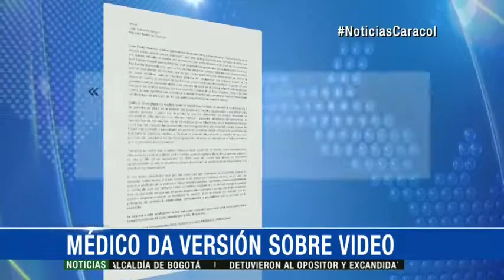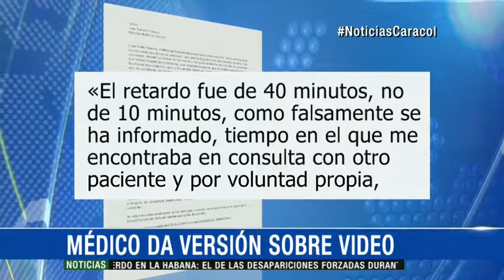La versión del médico: niega que no haya querido atender a niño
Explicó que la madre del paciente llegó tarde 40 y no 10 minutos y que él dio la opción de verlos luego. Este es el video completo de lo ocurrido.